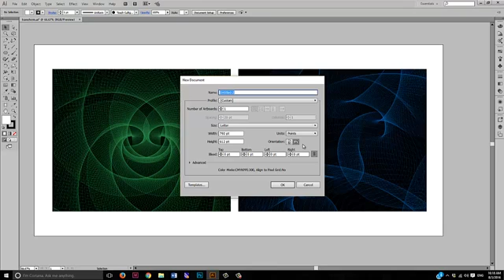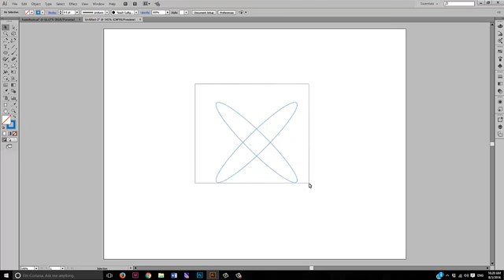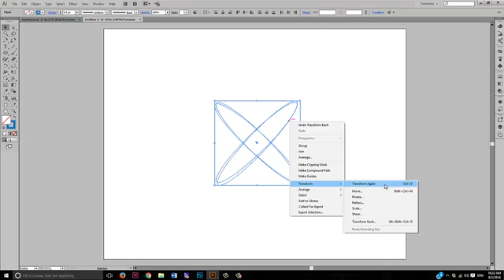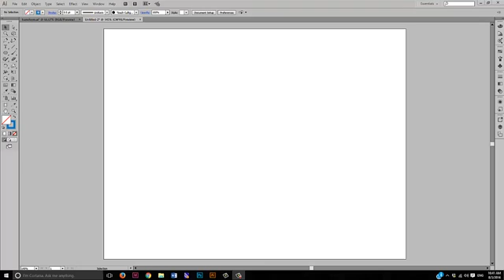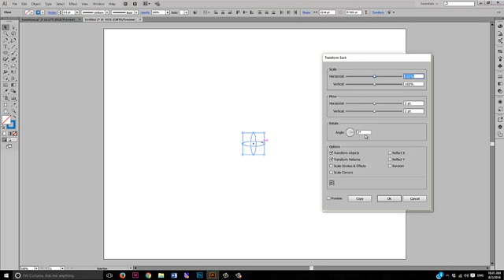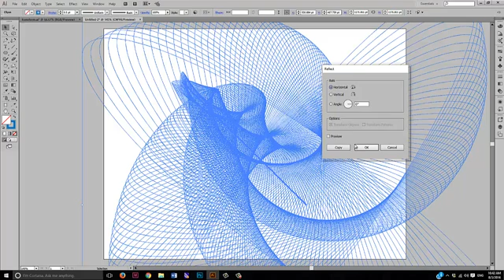Using the Transform Each command. Adobe Illustrator